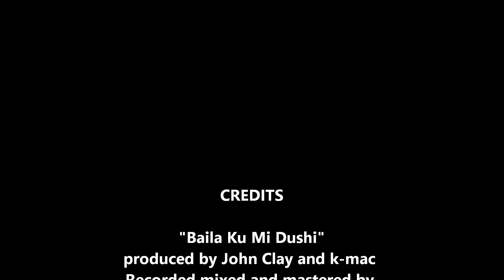John Clay Ft. B.M.R - baila ku mi dushi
artist:Da,K-mac and John Clay
produced by John Clay and k-mac
recorded,mixed and mastered by Beatmaster records